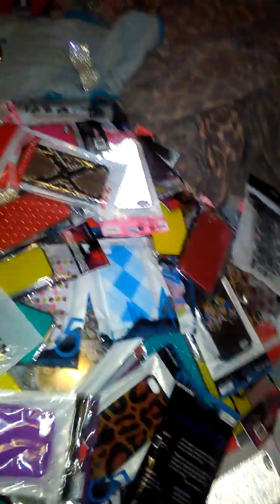Stunna boy get em too rich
Stunna boy get em